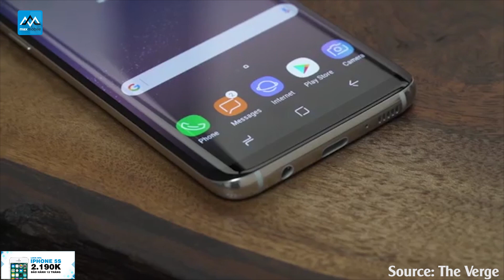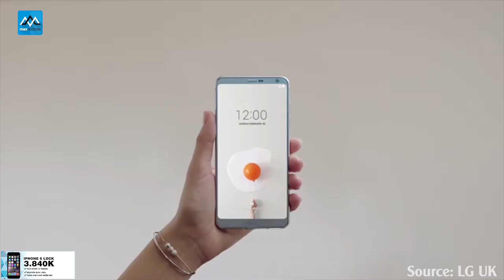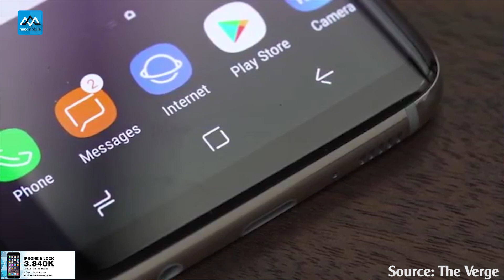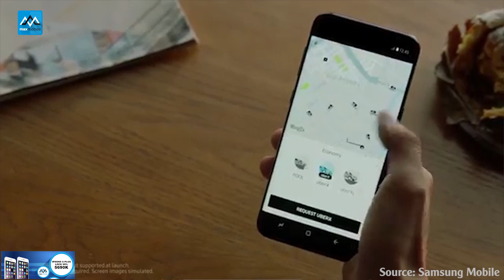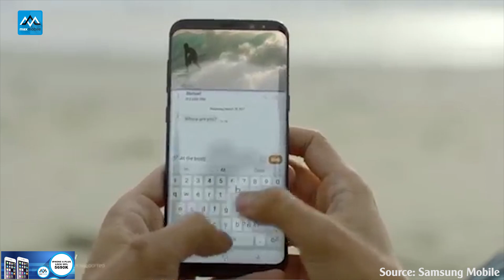So sánh nhanh Galaxy S8 vs LG G6 – Cuộc chiến của những kẻ sáng tạo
Source :
1. Apple

2. Samsung

5. Xiaomi

►Hệ thống showroom Maxmobile:
Thời gian mở cửa: 8h - 21h tất cả các ngày trong tuần

» Showroom 1: số 106 Thái Hà, Đống Đa, Hà Nội
» Showroom 2: số 12  Xuân Thủy, Cầu Giấy, Hà Nội